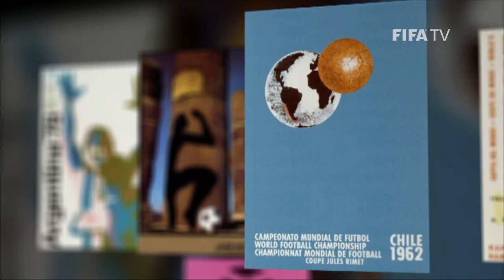Fabio Cannavaro on Germany vs Italy | 2006 FIFA World Cup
The 2006 FIFA World Cup™ champion remembers what he calls the key moment in the biggest contest in that tournament: a semi-final victory over hosts Germany.